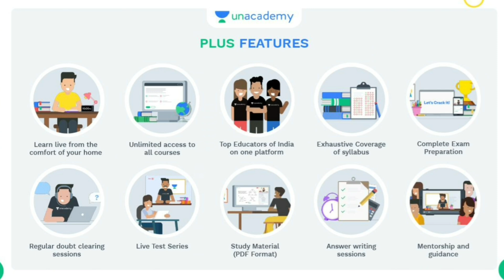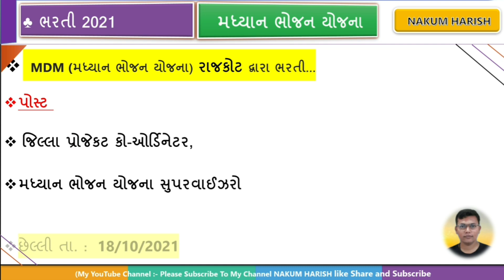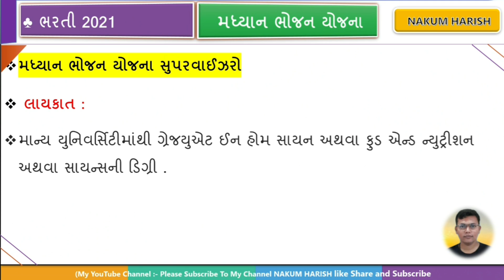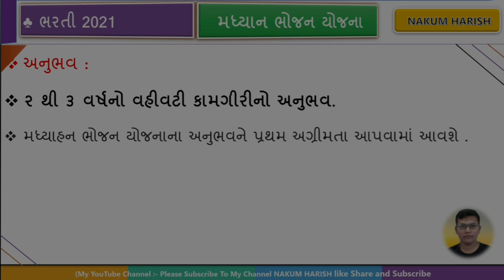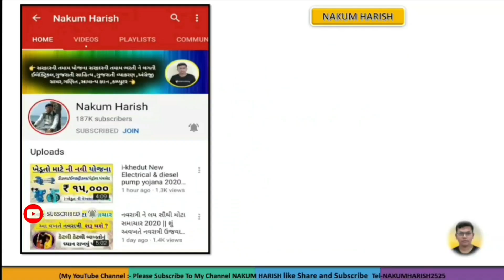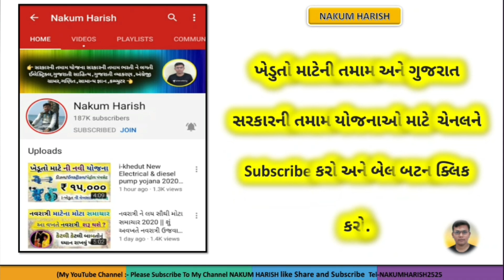Madhyahn Bhojan Yojana New Bharti 2021 Gujarat || મધ્યાહન ભોજન માટે આવી ભરતી રૂપિયા 15000 પગાર 2021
આ વિડીયો માં મધ્યાહન ભોજન ભરતી આવી તેના વિશે વાત કરેલી છે

mdm gujarat recruitment 2021
wwwmdmgujarat.in online application form
mdm gujarat salary
maru gujarat
mdm supervisor
mahisagar recruitment 2021
ojas
mdm recruitment
sarkari job
government job
sarkari naukri
10th pass govt job
central government jobs
gov job

🌐 kindly information 🌐

1. No delicacy or editing of the videos is allowed without the written permission of the publisher.

2. All the disputes are subject @ Copyright Reserved